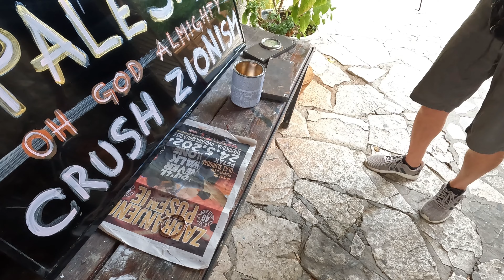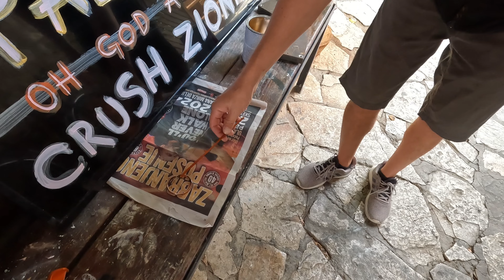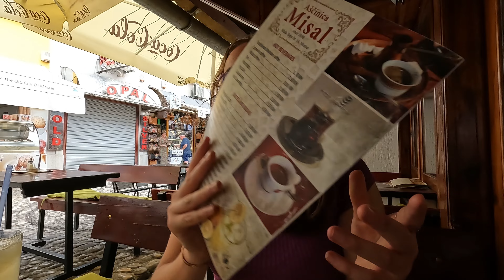what to do in Mostar (day trips, old town & workshops)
is this my new favourite european city?? quite possibly! here is a brief overview of some of the things I got up to. Mostar truly holds a special place in my heart and I know for a fact i will be recommending this place forever! Genuinely such a gem!

From watching people dive off the Stari Most (old bridge), exploring abandoned buildings, trying out a new craft (coppersmith workshop), taking a day trip and many more condensed in 11 minutes and 35 seconds.

i hope you enjoy watching :)x

00:00 welcomeeee
00:28 what a beautiful start to my time in Mostar
01:15 enjoying the view od the bridge
03:00 trying (veggie) "cevapi"
03:30 one of my top recommendations
07:25 lunch time :)
09:15 watching people JUMP
09:39 sunset views
09:57 shall we take a tour?